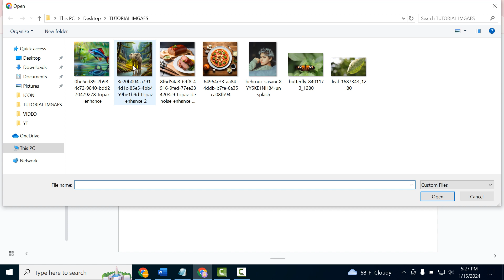How to print mirror image on hp printer